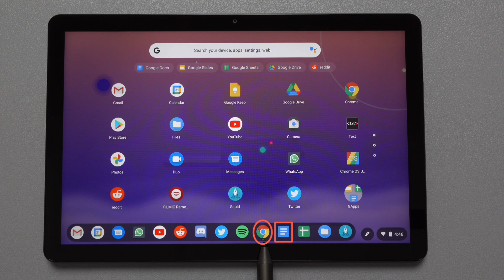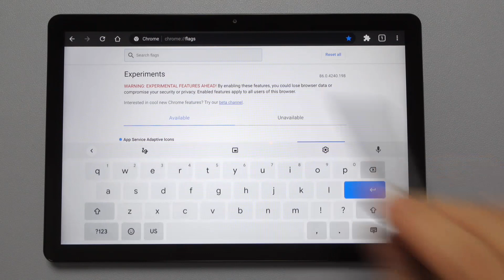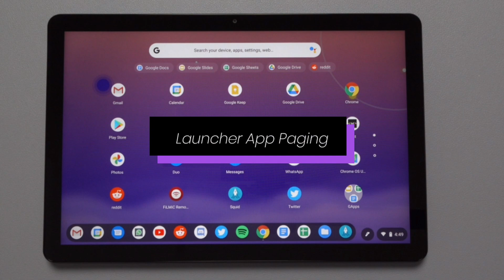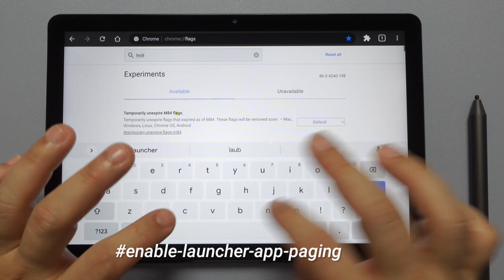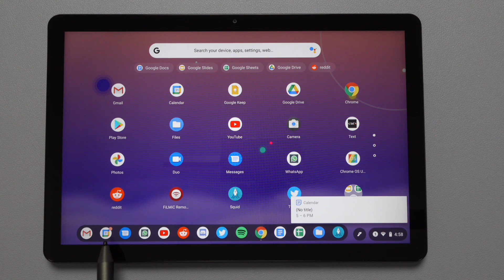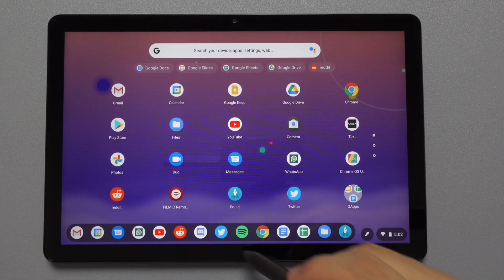Unlock your tablet's potential - 5 Recommended Chrome OS flags for your Lenovo Chromebook Duet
The standard Chrome OS experience is wonderful as it is, but sometimes, as a power user, you want to experiment with upcoming features now rather than when they're officially released. Chrome OS has "Flags" that you can turn on to unlock a slew of experimental features. There are 5 in particular that I recommend you use with the Lenovo Chromebook Duet or any other Chromebook tablet you may have.

Timecodes
0:00 - Intro
0:14 - What are Chrome Flags
1:05 - How to turn on flags
1:27 - Adaptive Icons
2:19 - PWA Tab Strip
3:50 - Launcher App Paging
4:49 - Notification Indicator
5:31 - Maintain Shelf State

📷 My new camera: Sony ZV-1 Vlogging Camera (Amazon)
💻 What I use to edit my videos: Google Pixelbook Go (Amazon)